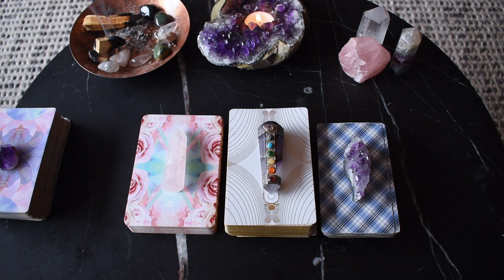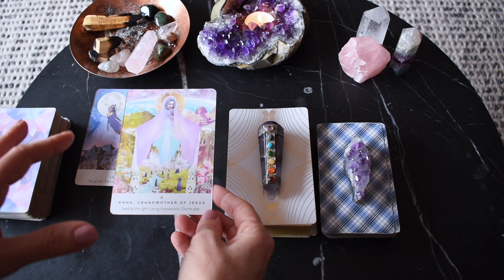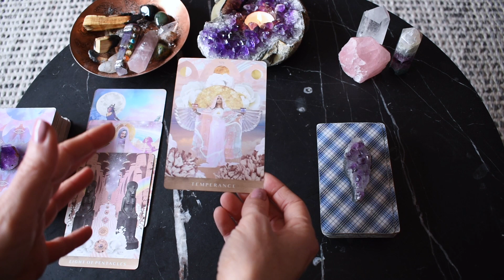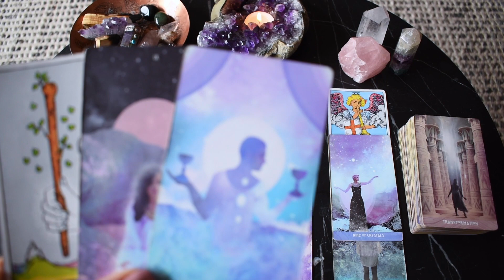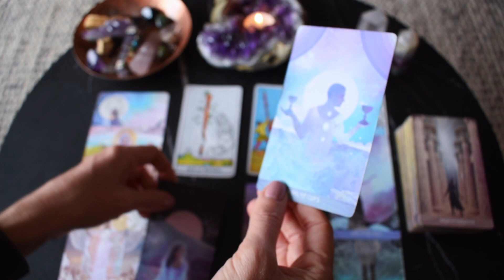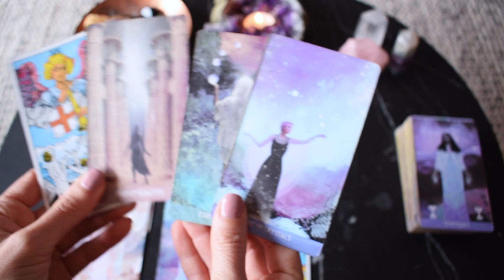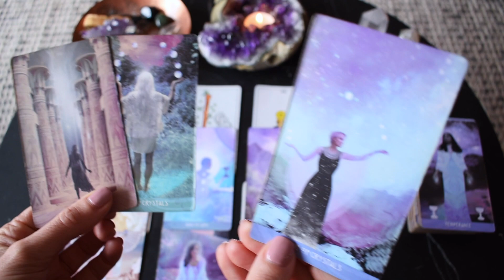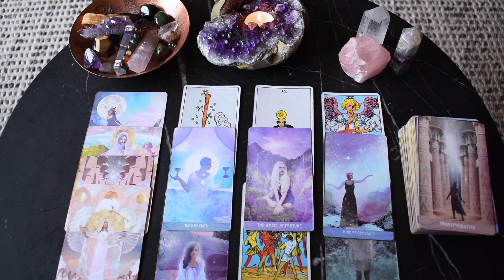AQUARIUS WEEKLY TAROT | SO MUCH DIVINE GUIDANCE IN ONE READING! ~ June 21-27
Welcome to Wild Lotus Tarot, a YouTube channel for the awakening. I hope the Aquarius weekly tarot reading provided you with guidance for your journey ahead.

FREE readings provided:
Monthly general
Yearly overviews

Bronya x